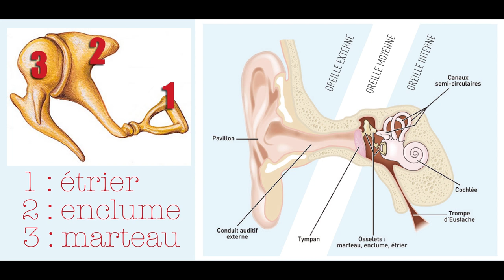EALD #5 : LE JUMP SCARE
Tremblez ! Armez vous de courage pour affronter cet épouvantable épisode !
Allons explorer ensemble les confins terrifiants et angoissants du JUMP SCARE .